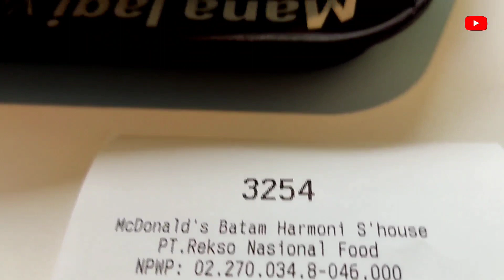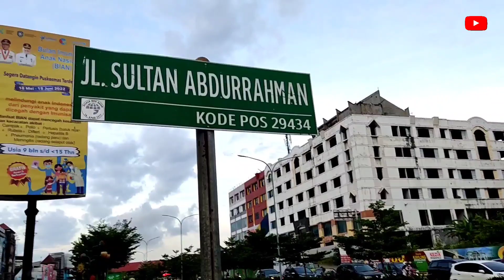BATAM EVENING WALK | HARMONI SUNGAI JODOH TO NAGOYA HILL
*Bosan makan KFC,pergilah nge Mac D'
pulangnya Jalan kaki menikmati suasana sore hari di Kota Batam

Video Music Background